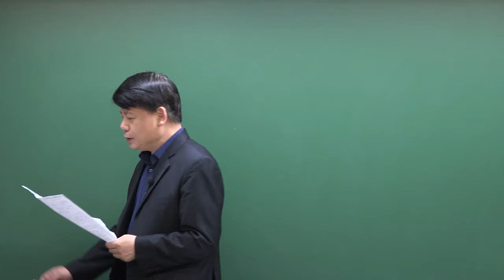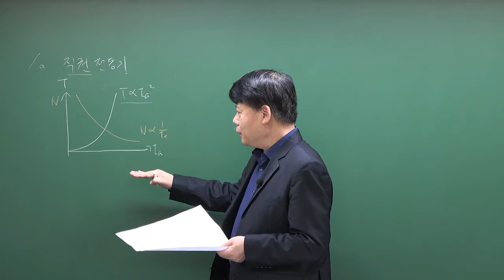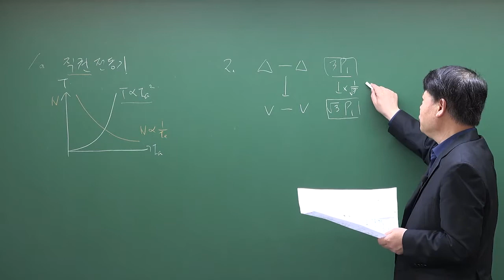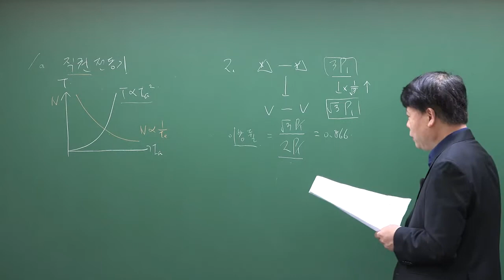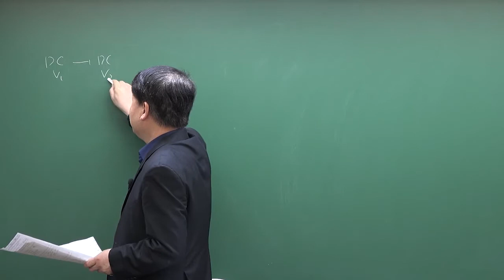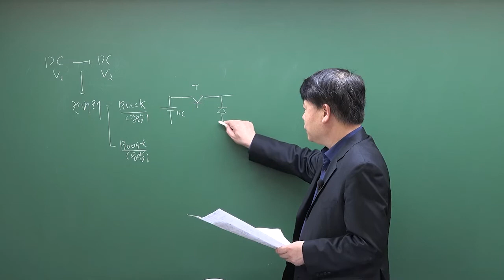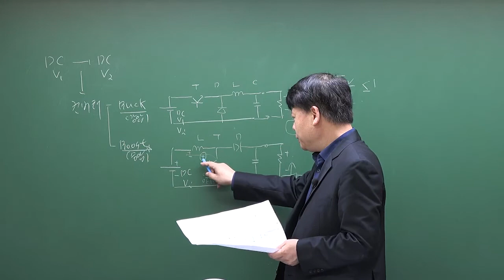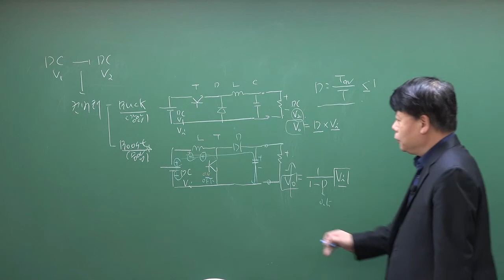2021년 국가직 9급 전기기기 기출문제(1번~3번)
2021년 국가직 9급 전기기기 기출문제(1번~3번)